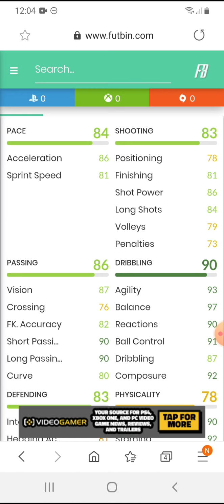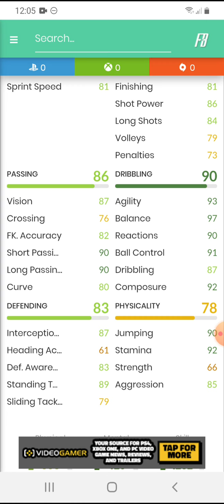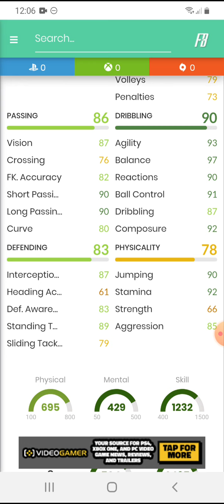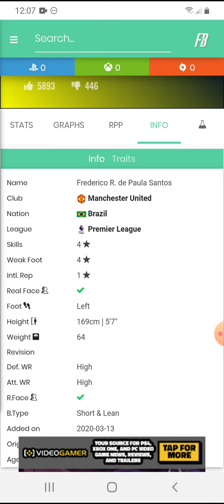FIFA 20 Fred 89 Recenzja